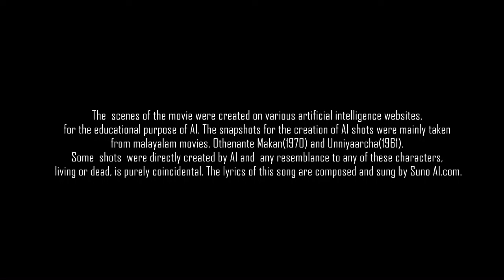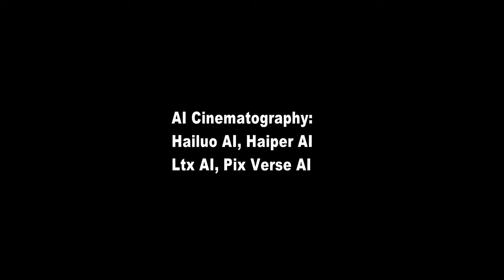Kadatthanadan Thatthamma|കടത്തനാടൻ തത്തമ്മ|വടക്കൻ പാട്ട്|Vadakkan Pattukal|Malayalam AI Video Songs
വടക്കൻ പാട്ട് ശീലിൽ ഒരു എഐ പാട്ട്:

മലയാളചലച്ചിത്ര ചരിത്രത്തിൽ ആദ്യമായി ചലച്ചിത്ര രംഗങ്ങളുടെ ചിത്രങ്ങൾ ഉപയോഗിച്ച് എ.ഐയിലൂടെ നിർമ്മിച്ച ചലച്ചിത്രം, 'കടത്തനാടൻ തത്തമ്മ.'
വടക്കൻ പാട്ട് സിനിമകളിലെ രംഗങ്ങളെ എഐ വഴി പുനഃസൃഷ്ടിച്ചുകൊണ്ടുള്ള ഒരു വീഡിയോ ആൽബമാണ് ഇത്. ഉണ്ണിയാർച്ച(1961), ഒതേനന്റെ മകൻ(1970) എന്നീ സിനിമകളിലെ ഗാനരംഗങ്ങളെയാണ് ആൽബത്തിനുവേണ്ടി  പുനഃസൃഷ്ടിച്ചത്. ഒതേനന്റെ മകനിൽ വിജയശ്രീ പാടിയ, 'കദളീവനങ്ങൾക്കരികിലല്ലോ' എന്ന പാട്ടിലെയും ഈ സിനിമയിലെ തന്നെ, പ്രേം നസീറും ഷീലയും അഭിനയിച്ച, 'ചന്ദ്രനുദിക്കുന്ന ദിക്കിൽ' എന്ന പാട്ടിലെയും ഉണ്ണിയാർച്ചയിലെ നസീറും രാഗിണിയും അഭിനയിച്ച, 'പുല്ലാണെനിക്കു നിന്റെ വാൾമുന' എന്ന പാട്ടിലെയും ഏതാനും ഷോട്ടുകളെ ഫോട്ടോകളാക്കി എഐ സൈറ്റുകളിലൂടെ വീഡിയോ ആക്കിയാണ് ആൽബത്തിനുള്ള ഷോട്ടുകൾ ഉണ്ടാക്കിയത്.

ഒരു യുവാവ് രാത്രിയുറക്കത്തിൽ ഒരു പാട്ട് സ്വപ്നം കാണുന്നതാണ് ആൽബത്തിന്റെ കഥ. തുടക്കത്തിൽ, ഈ പാട്ടിലൂടെ അയാൾ കാണുന്നത് വടക്കൻപ്പാട്ടു സിനിമകളിലെ പ്രണയഗാന രംഗങ്ങളാണ്. പാട്ടിനൊടുവിൽ, യുവാവിന്റെ പങ്കാളി ആ പാട്ടിലേക്കു കടന്നുവരികയും യുവാവ് ഉറക്കമുണരുകയും ചെയ്യുന്നതോടെ പാട്ട് അവസാനിക്കുന്നു. യുവാവിനെ പ്രോംറ്റിലൂടെയും പങ്കാളിയായ ജാൻവി ആൻഡ്‌റൂസ് എന്ന അവതാറിനെ എഐ ഇമേജിലൂടെയും ജനറേറ്റ് ചെയ്തിരിക്കുന്നു.

മ്യൂസിക്കും വോക്കലും എഐയിലാണ്  ചെയ്തിരിക്കുന്നത്. മലയാള മനോരമ, ഇ-മലയാളി ഓൺലൈനുകളിൽ പ്രസിദ്ധീകരിച്ച, 'കടത്തനാടൻ തത്തമ്മ' എന്ന സതീഷ് കളത്തിലിന്റെ കവിതയാണ് പാട്ടാക്കി ചിട്ടപ്പെടുത്തിയത്. എഡിറ്റിങ്ങും സംവിധാനവും സതീഷ് കളത്തിൽ നിർവഹിച്ചിരിക്കുന്നു. മലയാളചലച്ചിത്ര ചരിത്രത്തിൽ ആദ്യമായാണ്, സിനിമകളുടെ രംഗങ്ങളിൽനിന്നും ചിത്രങ്ങളെടുത്ത് എ.ഐയിലൂടെ ഒരു ചലച്ചിത്രം ഒരുക്കുന്നത്.

ഹൈലുയോ, ഹൈപ്പർ, എൽ.ടി.എക്സ്, പിക്സ് വേർഴ്സ് എന്നീ എ.ഐ. ജനറേറ്ററുകളിലൂടെ വീഡിയോകളും സുനോ എ.ഐയിലൂടെ മ്യൂസിക്കും വോക്കലും ചെയ്തിരിക്കുന്നു.
വരികൾ (മെയിൽ വേർഷൻ):

കടത്തനാടൻ കളരിയിലെ
കള്ളി തത്തമ്മേ
എവിടെ ഇന്നു നിന്റെ മറുമൊഴി
കളമൊഴി കിളിമൊഴി
കളഭാഷിണി മധുരരസ ഭാഷിണി

മറുമൊഴി മറുമൊഴി

ഓതിരം പയറ്റാതെ നീ
കള്ളക്കോലെടുക്കാതെ നീ
കടകം കാട്ടാതെന്റെ  ചേകവത്തി
എന്റെ ചേലൊത്ത ചേകവത്തി
ഓതിരം പയറ്റാതെ
കള്ളക്കോലെടുക്കാതെ
കടകം കാട്ടാതെന്റെ  ചേകവത്തി
എന്റെ ചേലൊത്ത ചേകവത്തി
(കടത്തനാടൻ കളരിയിലെ...)

കളരിമുറ്റത്തെ വിളക്കണഞ്ഞല്ലോ(F)
കദളിവനത്തിൽ കലാധരൻ(F)
കരിമിഴി നീട്ടീ നില്ക്കുന്നല്ലോ(F)
കുത്തുവിളക്കിലെ കരിയെടുത്തു
കണ്ണെഴുതൂ എന്റെ കണ്ണഴകി

കാഞ്ചനമാല തന്നിടാമല്ലോ
ലോകനാർക്കാവിലെ
കൂത്തിനു കൊണ്ടു പോകാമല്ലോ
കനകചിലങ്കണിയൂ വേഗം ചേകവത്തി
ആടു പാടു വേഗം ചേകവത്തി
എന്റെ ചേലൊത്ത ചേകവത്തി
കടത്തനാടൻ കളരിയിലെ
കള്ളി തത്തമ്മേ
മറുമൊഴി മറുമൊഴി
(കടത്തനാടൻ കളരിയിലെ...)
Lyrics(Male version):

Kadatthanadan kalariyile kallitthatthamme
Evide ennu ninte marumozhi
Kalamozhi kilimozhi
Kalabhashini madhurarasa bhashini

marumozhi marumozhi

Othiram payattathe nee
Kallakkoledukkathe nee
Kadakam kaattaathente chekavatthi
Ente chelottha chekavatthi
Othiram payattathe
Kallakkoledukkathe
Kadakam kaattaathente chekavatthi
Ente chelottha chekavatthi
(Kadatthanadan kalariyile...)

Kalarimuttatthe vilakkananjallo(F)
Kadalivanatthil Kaladharan(F)
Karimizhi neetti nilkkunnallo(F)
Kutthuvilakkile kariyedutthu
Kannezhethu ente kannazhaki

Kanchanamala thannidamallo
Lokanarkkavile
kootthinu kondupokamallo
Kanakachilankayaniyu vegam chekavatthi
Aadoo padoo vegam chekavatthi
Ente chelottha chekavatthi
Kadatthanadan kalariyile kallitthatthamme
marumozhi marumozhi
(Kadatthanadan kalariyile...)